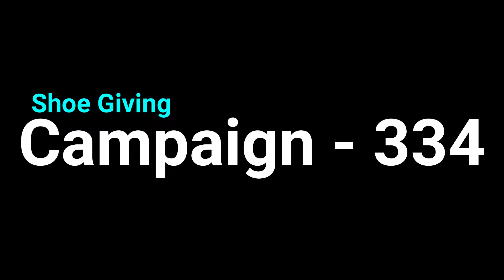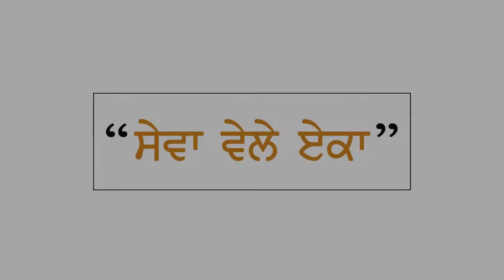Shoe Giving Campaign - 334.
ਪਿੰਡ ਨਾਰਾ, ਜ਼ਿਲ੍ਹਾ ਹੁਸ਼ਿਆਰਪੁਰ। Shoe Giving Campaign - 334 at Govt. Elementary School, Village Nara, District Hoshiarpur on 07th October 2019.